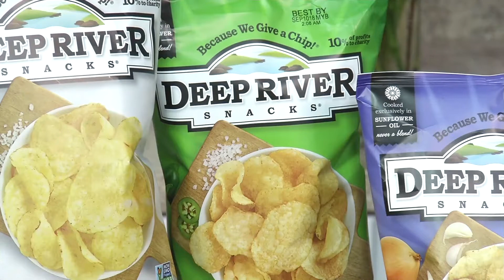Summer Entertaining Tips with Parker Wallace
MEMORIAL DAY AND SUMMER PARTIES WITH PARKER WALLACE

Parker Wallace is the founder of What’s on Parker’s Plate and the author of a best-selling cookbook, called: Eat Rich, Stay Skinny: A Girls’ Guide to Holiday Feasting.” Parker will provide the ingredients for a fantastic Memorial Day party – or any summer party for that matter.

Courtesy: Stella Rosa, Deep River Snacks, JUST Mayo, True Citrus